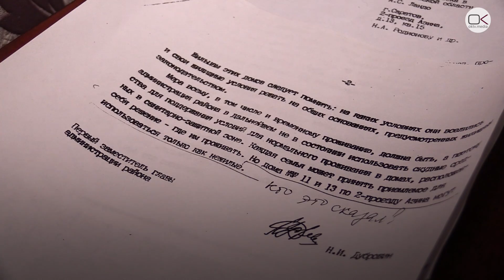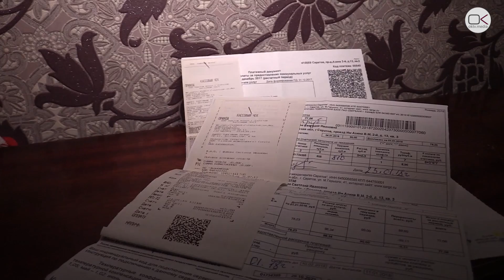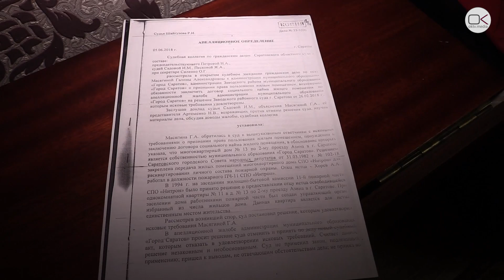Власти выселяют 70 саратовских семей на улицу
Около 70 семей в Саратове могут лишиться жилья. Городские власти решили выселить людей из дома под предлогом незаконного проживания.

По словам жителей, многоквартирные дома №13 и №15 по 2-му проезду Азина хотят включить в программу переселения. У жителей нет прописки или документов на квартиру. В советское время квартиры предоставляли как временное жилье. Сейчас администрация Саратова рассылает жильцам уведомления о принудительном выселении. Если дом включат в программу расселения, то участвовать смогут только те, кто приватизировал жилье. Таких семьи только три.

Жалобы чиновникам и обращения в суды не помогают. Решение суда в пользу жителей, как правило, отменяет суд вышестоящей инстанции. Администрация не смогла оперативно прокомментировать ситуацию. Подробнее читайте в статье Надежды Андреевой